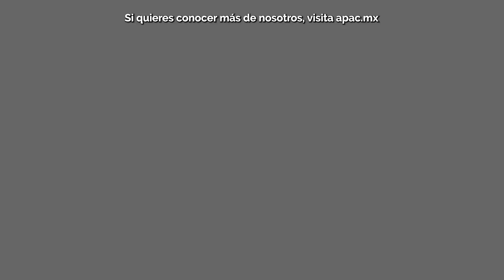Caso de éxito: ¡Héctor Fernando y sus avances gracias a la atención integral de APAC!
Él era un niño regular que sufrió un accidente que le ocasionó parálisis cerebral. Sin embargo, gracias a la atención recibida en APAC por parte de nuestros especialistas, sus terapias en el exoesqueleto pediátrico ATLAS 2030 y la constancia de su familia, ha logrado grandes avances y lleva una vida más feliz.